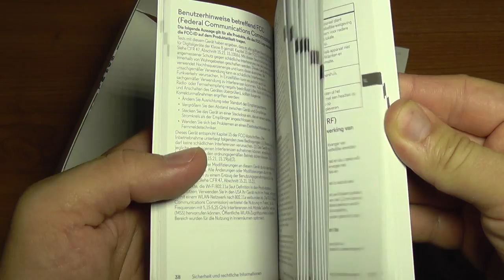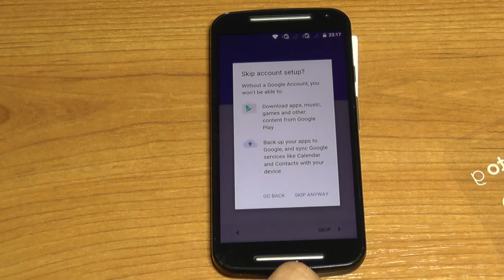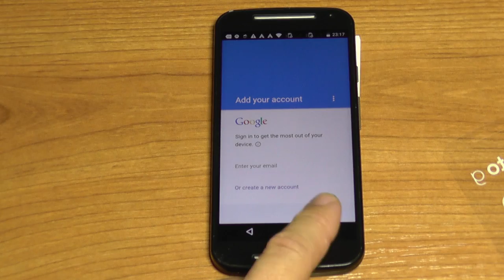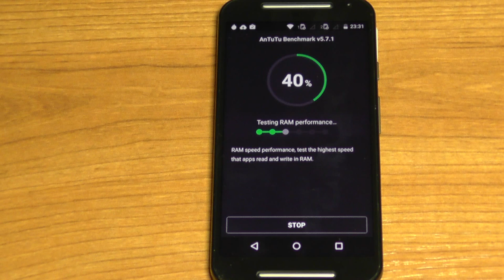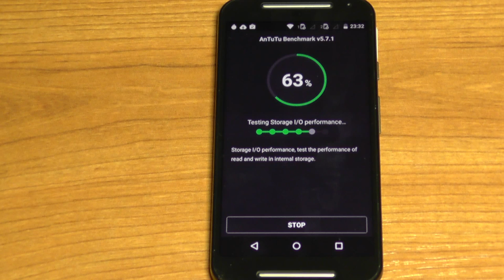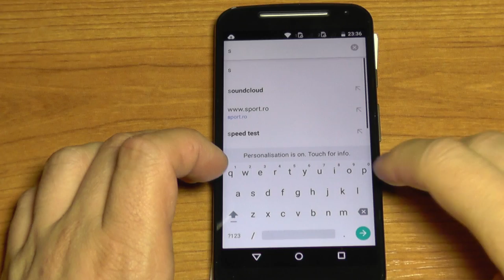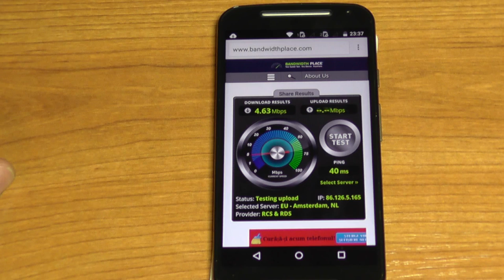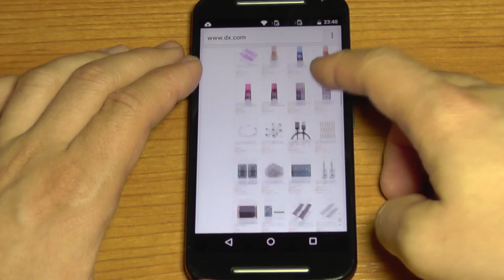Motorola Moto G Dual SIM (2nd gen) XT1068